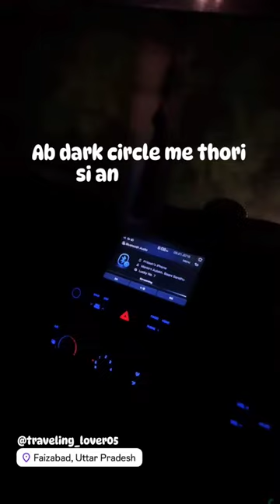pehle....👀 traveling_lover05 photography videoediting loveyourlife loveyourself #2024